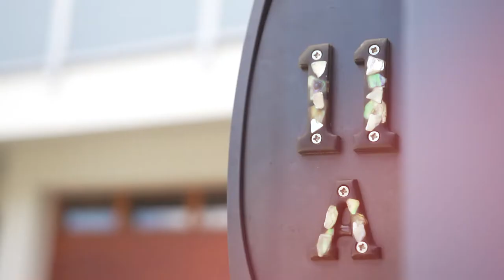11 Charles Street, Westshore, Napier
The Ultimate Lifestyle

Do you desire a lifestyle like no other? Well, look no further because 11a Charles Street is what you've been searching for. Split over 2 levels this 3 bedroom apartment-style home has all the modern conveniences and aspects of low maintenance living and is situated in one of Napier's most sought after suburbs.

On the top level you will find the heart of this home. With open concept kitchen, dining and living and with an enclosed conservatory overlooking the sea you can enjoy year-round entertainment. The master wing is set with a walk-in wardrobe and ensuite plus your own private access balcony.

The lower level comprises 2 double bedrooms, each with access to the private yard area, and a bathroom with separate shower, bath and toilet. This level also features a wine cellar to accommodate those with a growing collection and an internal lift to the top floor. A double internal access garage plus a further garden shed provides ample storage space as well as further off-street parking. All this complete with a private rear yard with easy care gardens, plus citrus and avocado trees.

Here is an opportunity that doesn't often come along so call today for your chance at the ultimate lifestyle.

Auction on 22 February 2019 at 12:30pm at 11A Charles Street, Westshore, Napier (unless sold prior).